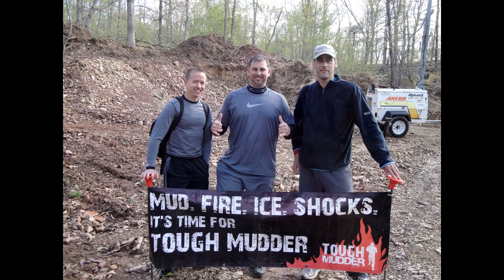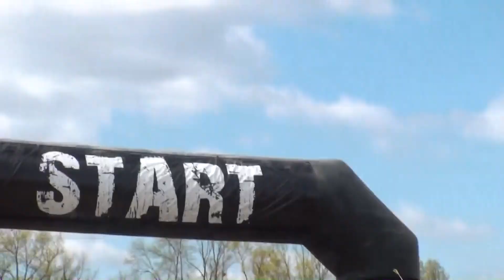ToughMudder Mid-Atlantic Gerrardstown, WV2013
Awesome run.  Several obstacles shown.  Bruce, Corbin, and Brian smoked it.